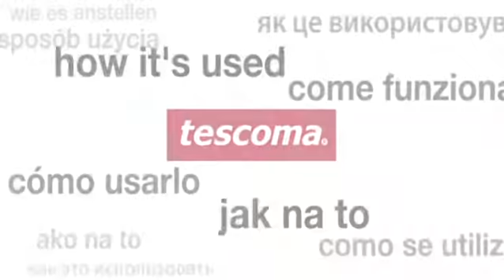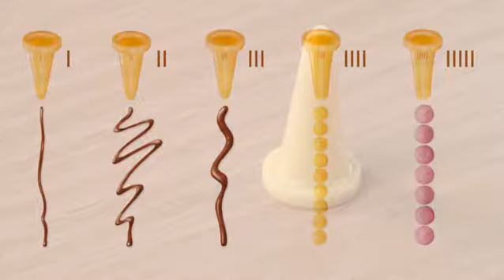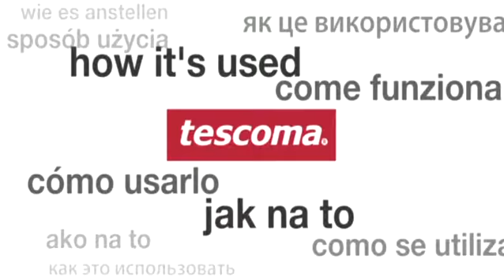Pen pentru decorat, 6 capete, Delicia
Ustensila din silicon rezistent la temperaturi de pana la 220 grade Celsius si plastic rezistent este excelenta pentru decorarea produselor de patiserie cu glazura, creme, topping-uri, frisca etc. Dotat cu cinci capete pentru diverse tehnici de decorare, inclusiv modele foarte subtiri pentru scriere si un accesoriu de curatare multifunctional. Cu un suport practic atat pentru o umplere usoara cat si pentru sustinerea aparatului. Poate fi spalat, in conditii de siguranta, in masina de spalat vase.